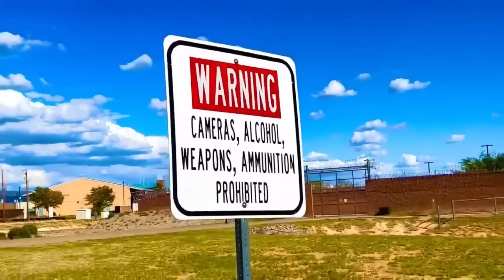Aww Poor Moronic Frauditor DumbAssElmo Must Be Missing Life Behind Bars